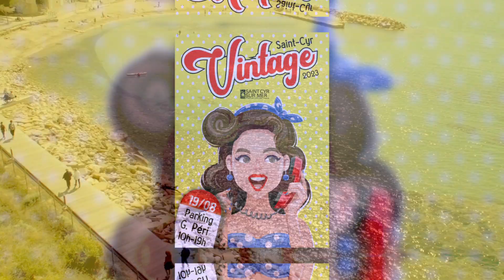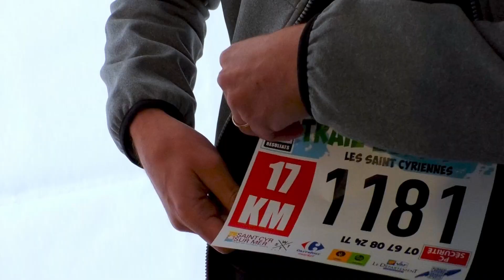Rétrospective 2023 en images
📸 Découvrez en images le film Rétrospective 2023.

Plongez dans cette rétrospective visuelle captivante illustrant une année riche en émotions.

✨ Remémorez-vous les meilleurs souvenirs de l'année écoulée : événements et animations, expositions, inauguration de la voie douce et du skate park, mise en place du dispositif des pièces d'identité, naissance des tortillons, qualité de vie,...

📅 A très bientôt pour de nouveaux rendez-vous.
😉 Restez connectés !